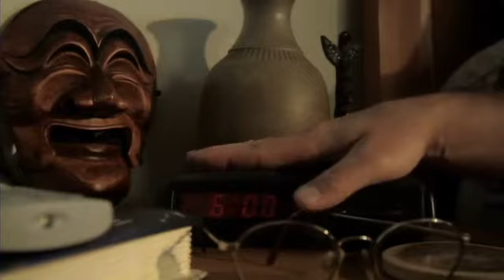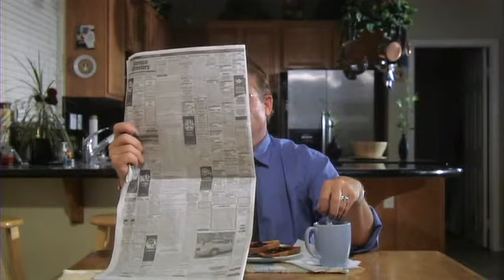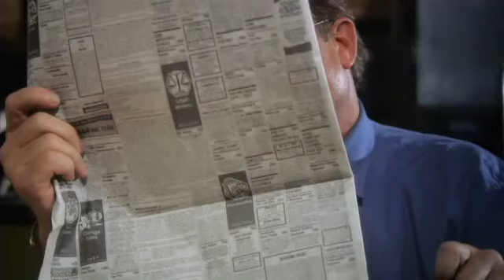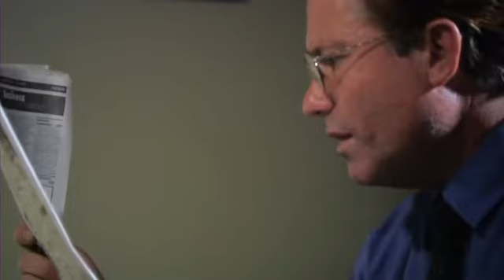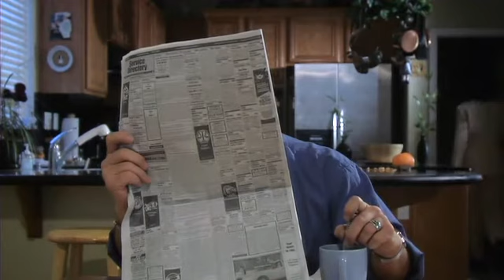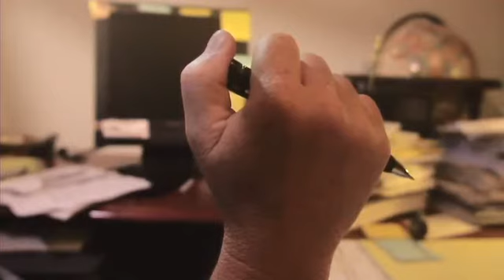"Blind" (Part 1) with Mark "The Hawk" McIntosh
A film by Joe McKernan,
A dysfunctional family and a son who, tired of dealing with life, decides to depart, and take someone else with him.